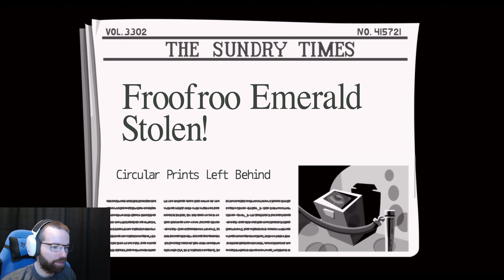Lonkerojahti alkaa vähitellen - #2 - Day of the Tentacle Remastered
Vähitellen peli alkaa etenemään ja päästään kahteen eri aikaan käsiksi.